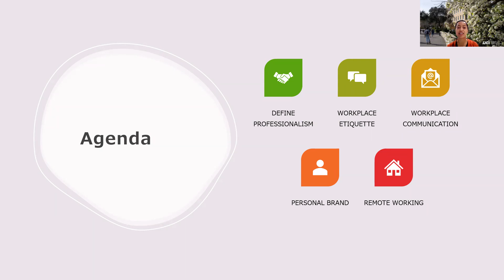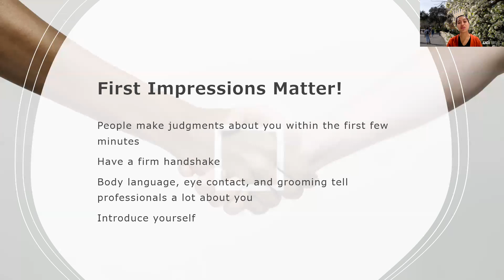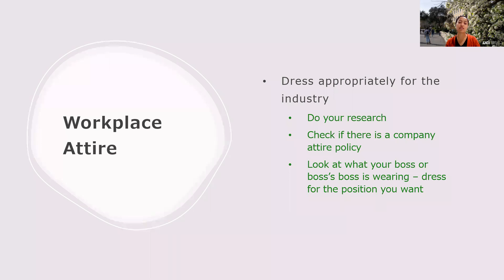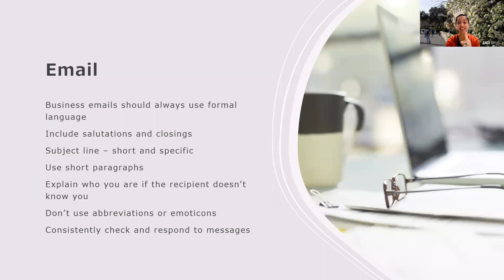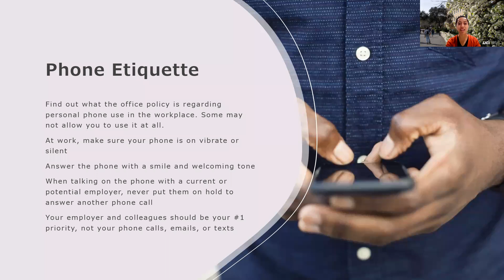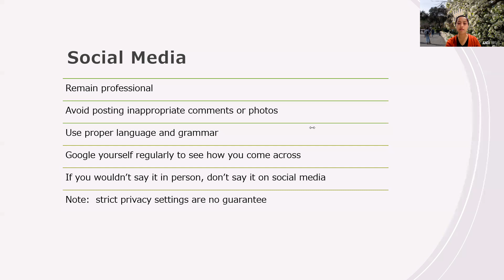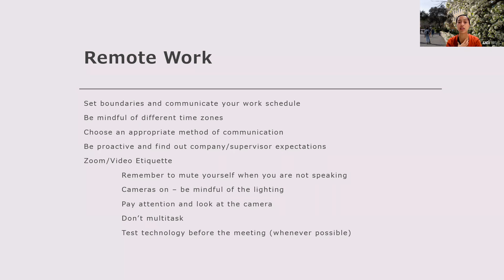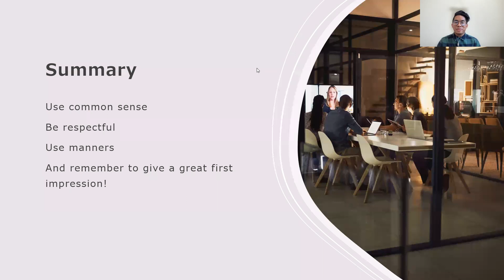Professionalism in the Workplace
Learn ways to improve your professional image with UCI DCP Career Educator, Rachel Christensen!

The Social Sciences Academic Resource is available to support your academic endeavors. We can advise you about graduate school, internship, research, and much more.